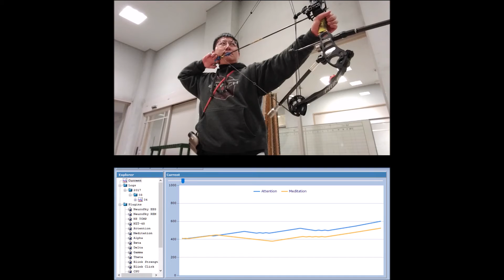NeuroSky EEG / 動画シンクロテスト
EEG(脳波計)とシューティング動画の同期シンクロテスト。

センサー
-NeuroSky EEG MindWave モバイル

EEGログ
-LucidScribe
-NeuroSky ThinkGear EEG 1.1.7

収録
-AG-デスクトップレコーダー